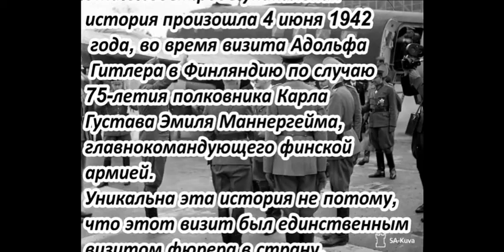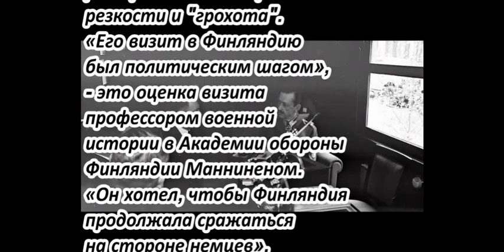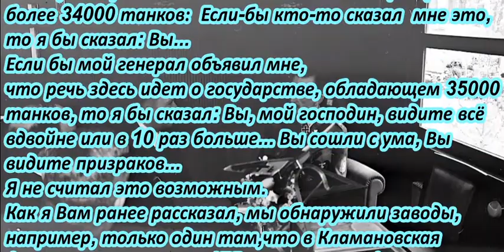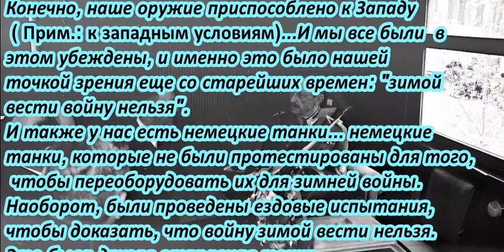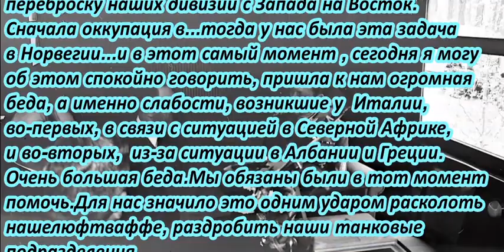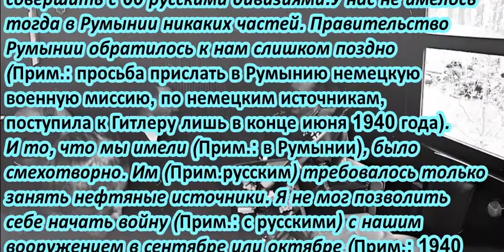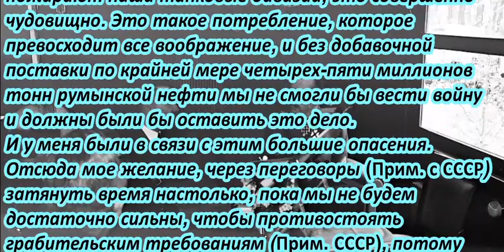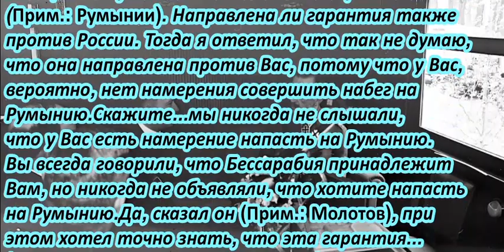Гитлер в Финляндии, 1942 год. Тайная запись беседы с Маннергеймом. ( Гитлер Вторая мировая война )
Визит Гитлера в Финляндию в 1942 году. Тайная запись личной беседы Гитлера и Маннергейма.
Эта в своем роде уникальная история произошла 4 июня 1942
 года, во время визита Адольфа  Гитлера (Adolf Hitler) в Финляндию по случаю 75-летия полковника Карла Густава Эмиля Маннергейма (Carl Gustaf Emil Mannerheim), главнокомандующего финской армией.